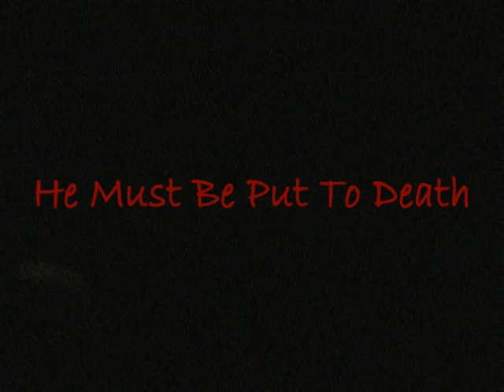The Animal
A trailer for the movie 'The Animal', filmed for a class project. Felipe Tristan plays Seth Desert as The Animal.